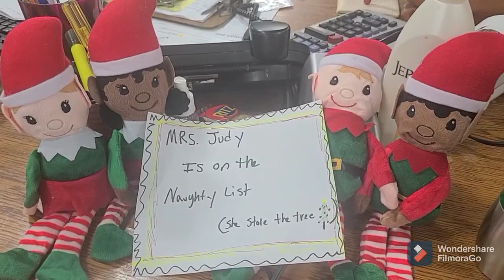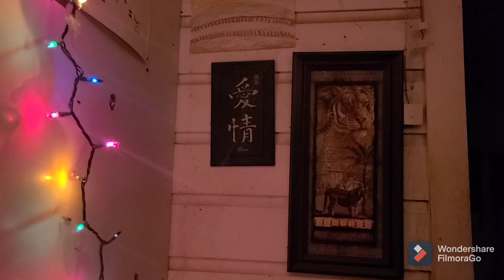Vlogmas 2022- Day 5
the elves are at it again.  Christmas lights in Tony's room.